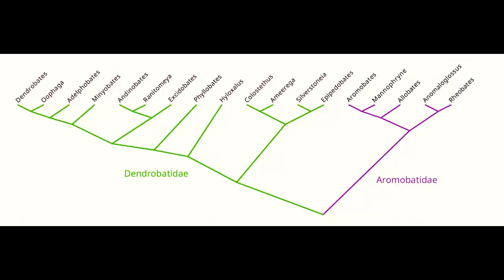Poisonous Pets | All About Poison Dart Frogs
Poison Dart Frogs are incredible frogs and one of the coolest amphibians in the world! Are Dart Frogs right for you, and what species of Poison Dart Frog is the best to keep? Let's go over why poison dart frogs are so darn wicked!

CORRECTION - I said "Dendrobates pumilio" when really this species is now Oophaga pumilio. I am a silly goose and misspoke. The frogs have forgiven me and I hope you can too.

Adam Wickens
221 Glendale Ave
L2T 4C4
Canada